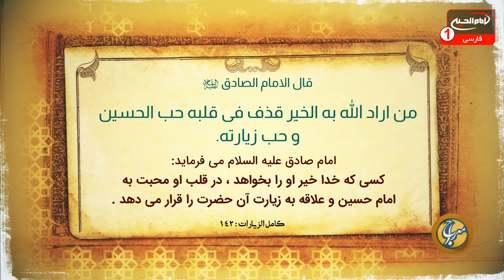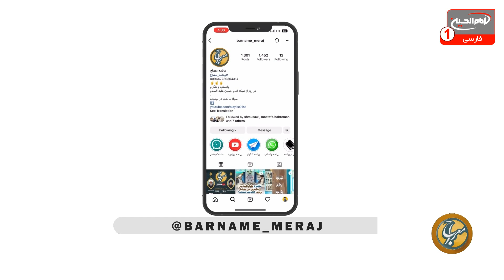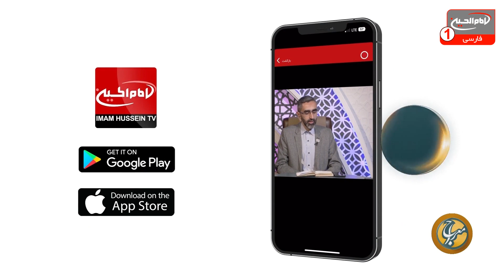سالروز شهادت امام رضا علیه السلام| معراج (707) | شیخ مصطفی بهرمن